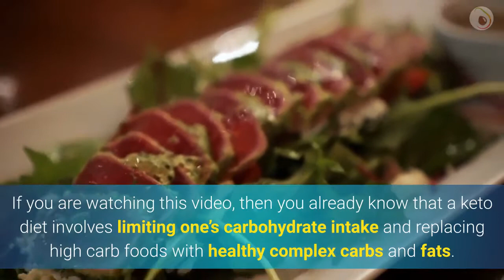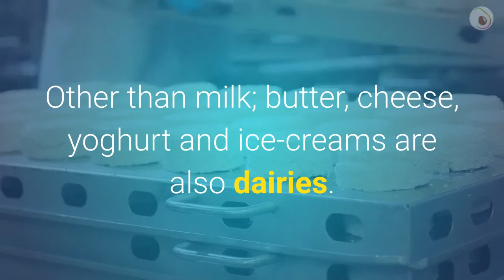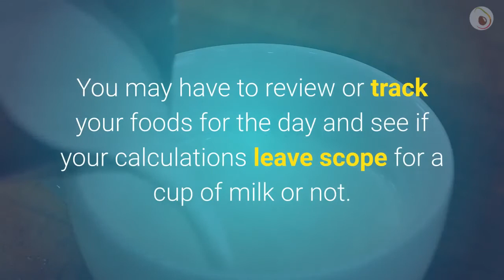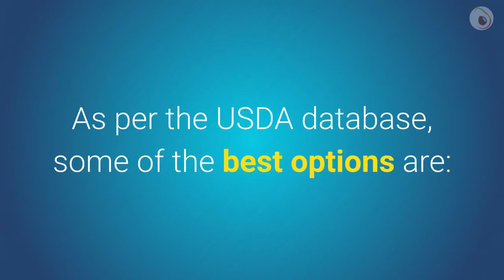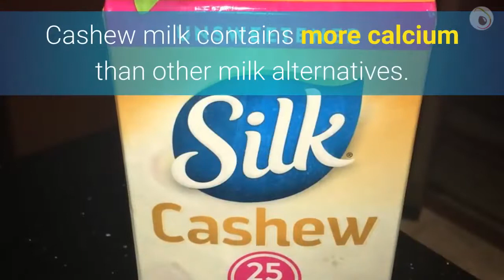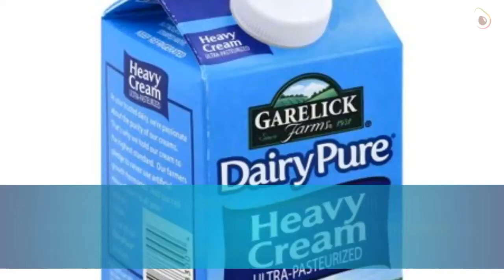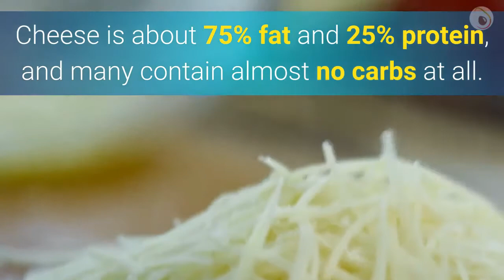Can I Have Dairy on Keto ? | Hemp Milk | Cashew Milk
Can I have Dairy on Keto?

If you are reading this article, then you already know that a keto diet involves limiting one’s carbohydrate intake and replacing high carb foods with healthy complex carbs and fats.

Reducing carbs and increasing good fats in the food, keeps your body in a state of ketosis. Ketosis makes your body more efficient in converting stored fats into energy.

I am assuming that, by now, you have already eliminated or minimized many foods which are high in carbohydrates.

You may still be wondering about including milk and dairy products in your keto diet.
Since the dairy products are made up of fats and protein, many of us wonder, if they are allowed on the ketogenic diet?

Can you consume milk or dairy in your Keto diet?

Milk; butter, cheese, yoghurt and ice-creams are also dairies.

There are 12 grams of carbs in a cup of milk. So, consuming only one cup of milk will not take you out of ketosis.

 However, you will need to track how these additional carbs impact your overall macros. Your daily intake cannot go beyond your carb allowance due to this glass of milk.

You may have to review or track your foods for the day and see if your calculations leave scope for a cup of milk or not.
In other words, one needs to be careful!
Assuming that your daily carb allowance is 20 grams, you can understand how just two cups of milk in is enough to get your body out of ketosis.
However, the fact remains that milk is nutritious. Milk contains minerals, proteins, fat, vitamins and essential amino acids.
You also have to remember that milk contains the ketogenic diet’s biggest nemesis: carbohydrate.

What’s your opinion on milk Substitutes?

Even if you love milk, the key to maintaining your keto diet plan is to choose milk with the lowest carb content.
A practical solution is to replace milk with ‘milk alternatives’.

The news may not be what you want to hear, especially if you love dairy. But, perhaps it’s time to consider the option of milk alternatives.
As per the USDA database, some of the best options are:

Flax Milk – This milk has no cholesterol or lactose. Since flax milk is nut-free, it is a good alternative for people with allergies. A cup of flaxseed milk contains only one gram of net carbs. This is a zero sugar milk substitute high in omega-3s and vitamins.

Coconut Milk – This opaque creamy white liquid has only one gram of carbohydrate and contains lots of vitamin C and E. Coconut milk has no sugar and has a high content of saturated fat. This milk also a safe milk substitute for those with nut allergies. Coconut milk is also preferred by vegans and those who are lactose intolerant.

Hemp Milk – This milk is made from hemp seeds and is rich in high-quality plant protein. Hemp milk is also high in essential fatty acids.
It has zero sugar content and has only one gram of carbohydrates.

Cashew Milk – This is the thickest and creamiest milk substitute. It has a high-fat content which helps to ward off hunger cravings. Cashew milk contains more calcium than other milk alternatives.

Almond Milk – This is the closest like for like replacement for cow’s milk. Almond milk naturally does not have any calcium in it, but most commercial almond milk has added calcium in them. One cup of almond milk has only about one gram of carbs in them. Ketogenic recipes of icecreams and smoothies can also use almond milk instead of dairy milk.

 Other Dairy Products

You can have a few dairy products in moderation and still follow a keto diet plan!

Eg. of low carb dairy products:

Heavy Cream – Compared to 12grams of carbs in a cup of milk, heavy cream contains only 7 grams of carb. Heavy cream is a good substitute for milk in coffee. However, replacing milk with heavy cream will increase your overall calories consumes as heavy cream is much higher in calories than milk.

Can I have cheese on keto? – One can certainly eat cheese. Many kinds of cheese are suitable. Cheese is about 75% fat and 25% protein, and many contain almost no carbs at all.

Can I eat Yoghurt on keto – Yoghurts without whey, such as Greek Yogurt have low carbohydrate content, and you may have them in a keto diet.
You don’t have to eliminate dairy. It is certainly allowed.

 Eating your dairy products in moderation is the key.